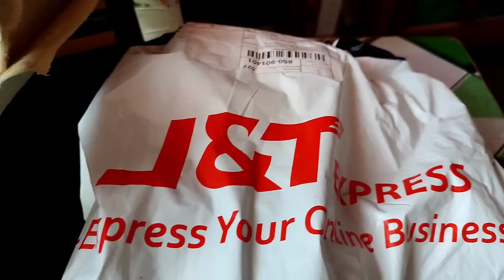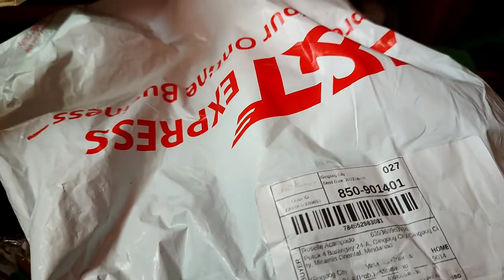UNBOXING/ ALARM CLOCK/ LAMP SHADE/ and CELLPHONE HOLDER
HELLO GUYS, HAVE A NICE DAY
KEEPSAFE EVERYONE